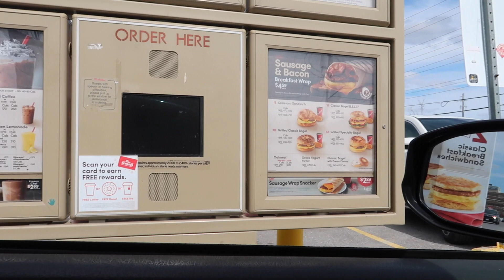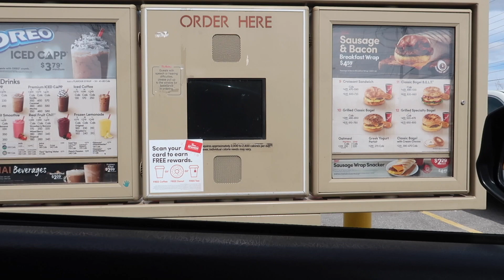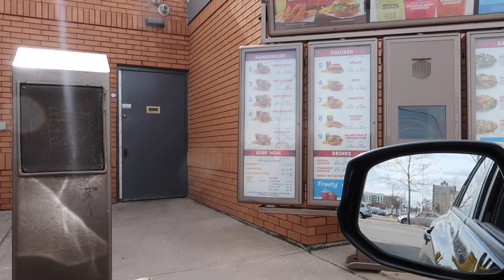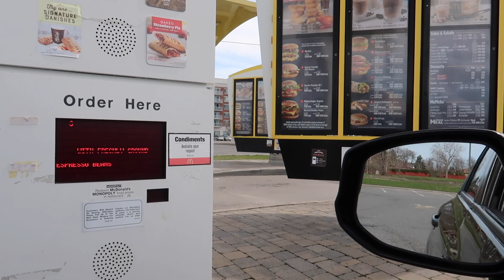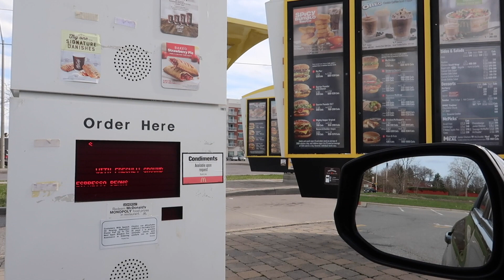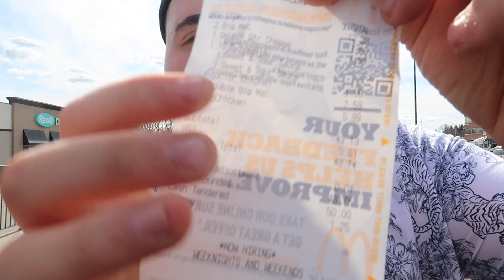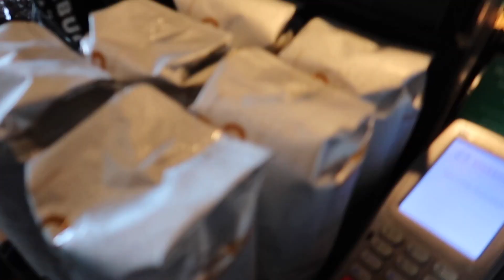Letting Fast Food Employees DECIDE What i Eat for 24 HOURS! (IMPOSSIBLE FOOD CHALLENGE)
Social Medias

¬ BACK UP Instagram: AhmedMoeTv